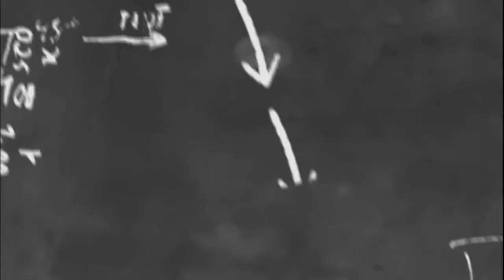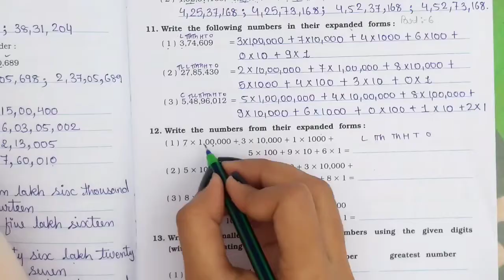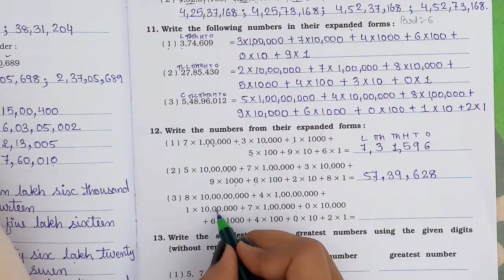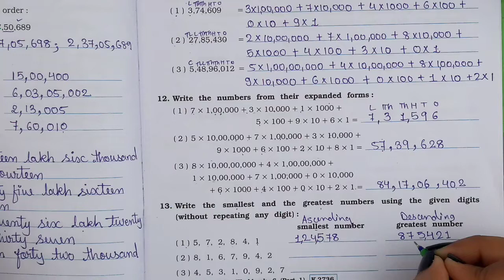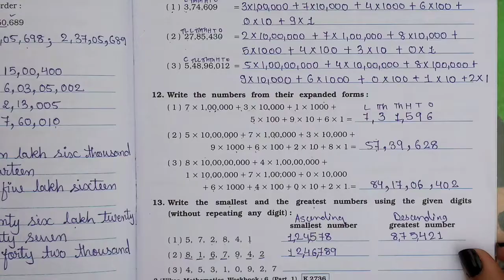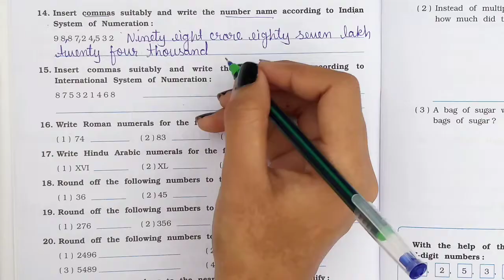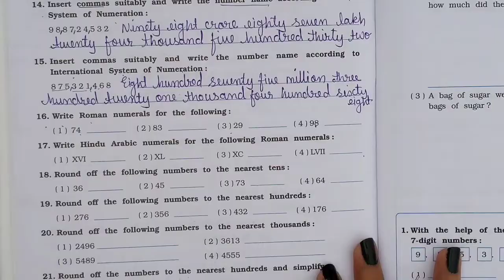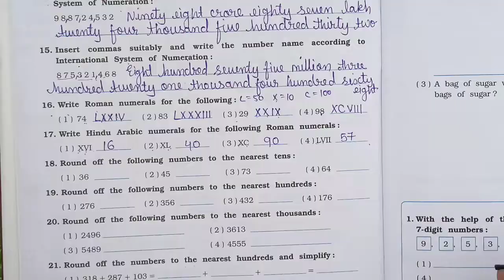Std-6 Maths | Chapter: 1 Knowing Our Numbers | Part 6 | Vikas Workbook Solution | Ncert